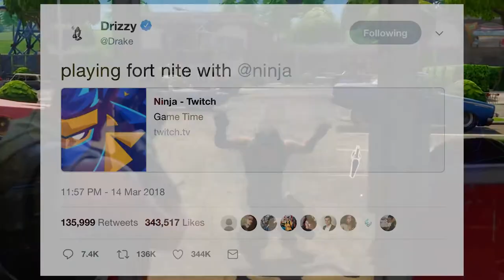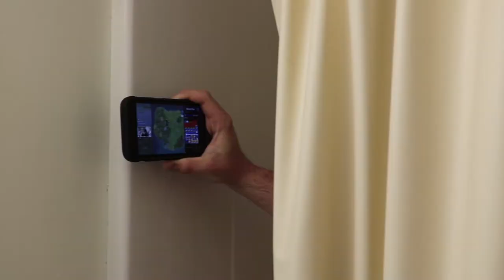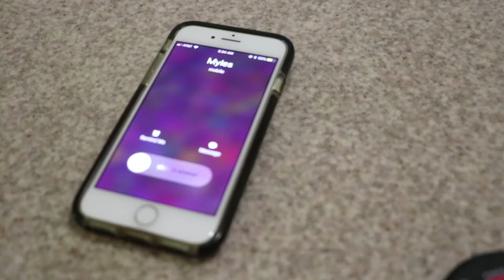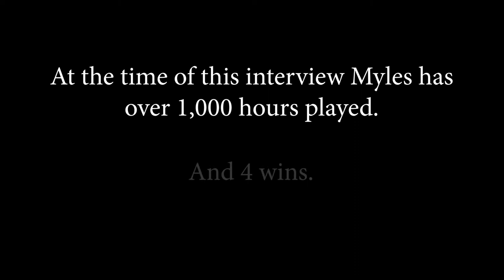Fortnite Addiction Documentary - “Victory Royale"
"Victory Royale" exposes the dark side of video games as it follows Myles Blumfield, a self-described Fortnite addict, on his journey down a path he never expected to find himself on.